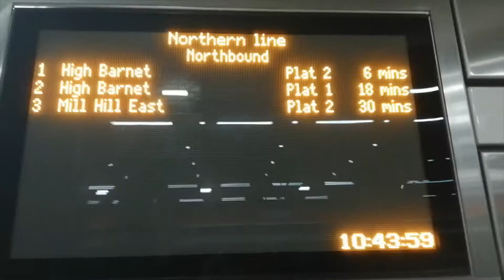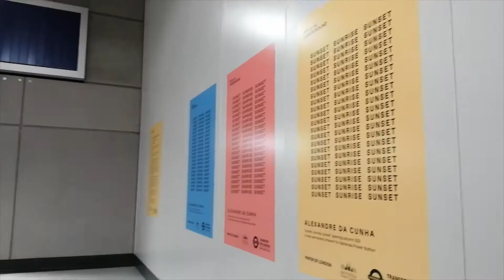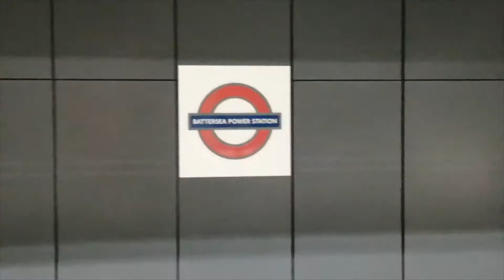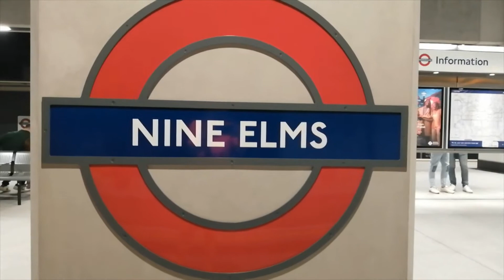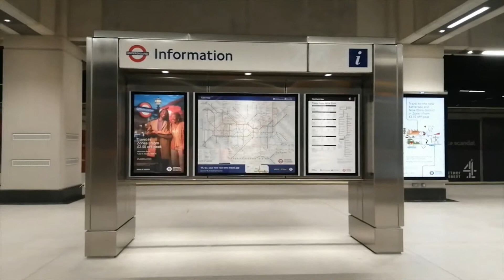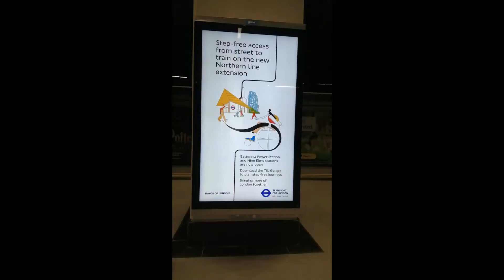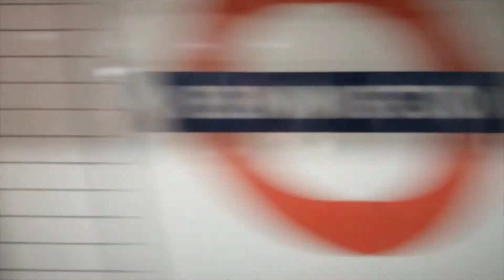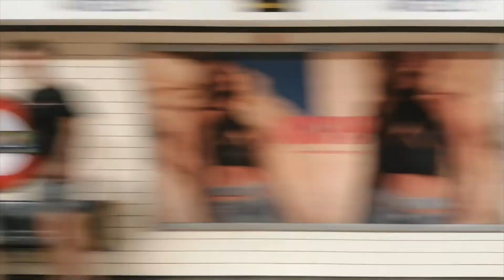The Northern Line Extension The Outside, Tours and Rides!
The Northern Line Extension: A look at the outside of the building, tours of the inside and train rides!